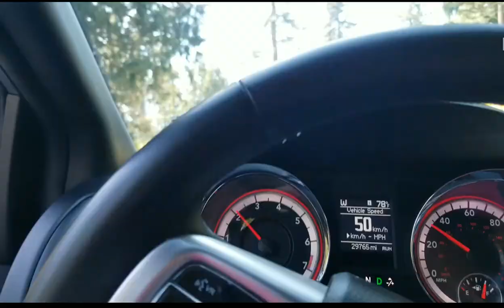Forth of July in Hume Lake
Spent 4th of July in Hume lake with the fam bam. Made the best with Covid-19 limitations.